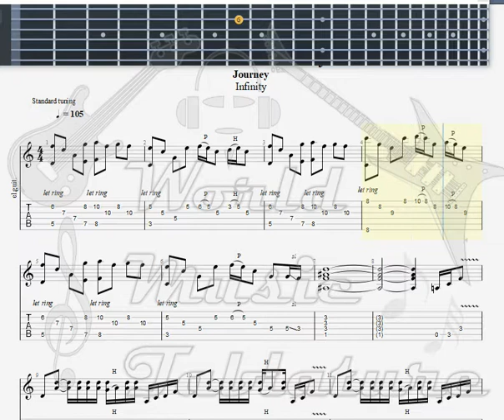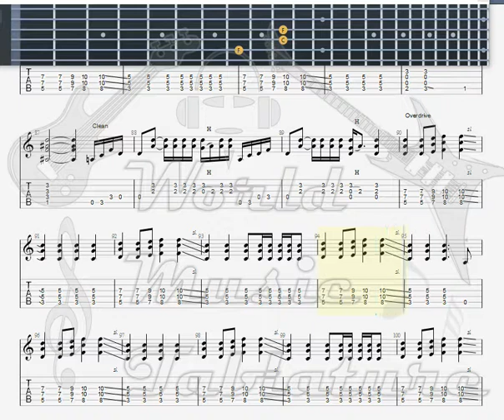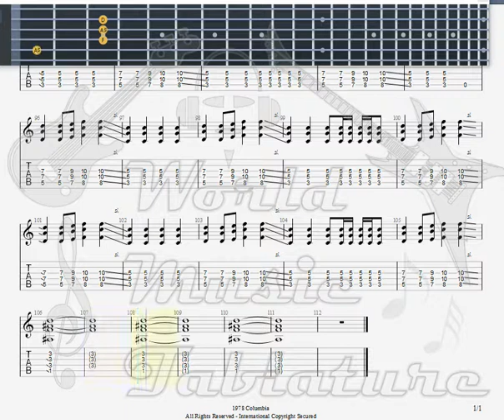Journey Wheel in The Sky GUITAR TAB